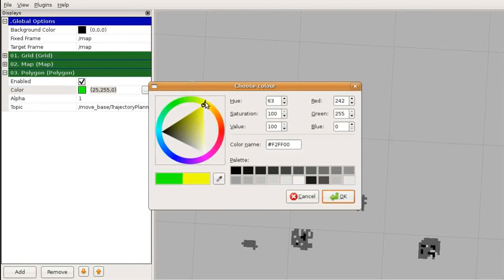rviz polygon display type